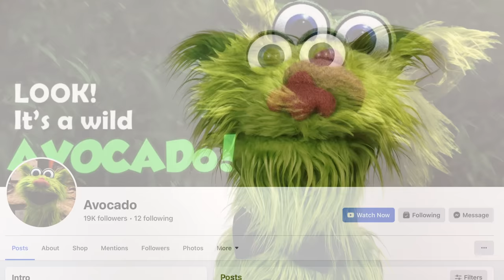AVOCADO'S ULTIMATE FAN GIVEAWAY - 6 LUCKY WINNERS!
I have a TON of really AWESOME goodies of ME!! Coloring Books, Buttons, Pins, Stickers, Postcards and T-shirts! Six lucky winners will get 1 of each! It is SUPER easy to enter!

How to Enter:
Twitter: Like, Tag 3 Friends in Comments & Retweet
Instagram: (Just Added) Like and Tag 3 Friends in Comments!

Winners will be announced Monday, September 19th, 2022!